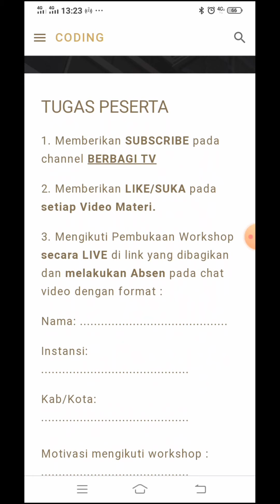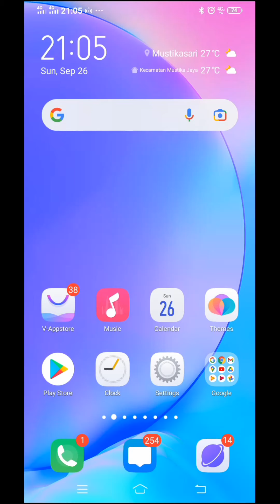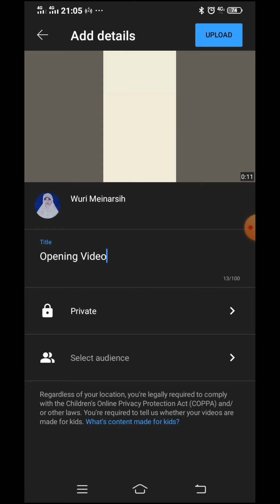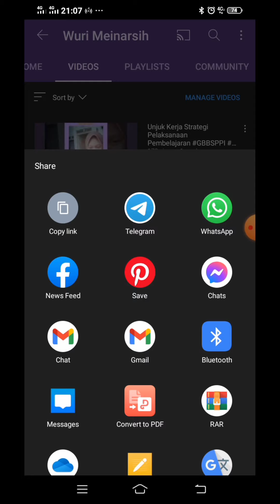Belajar Coding Berbasis Java Script dengan Grasshopper